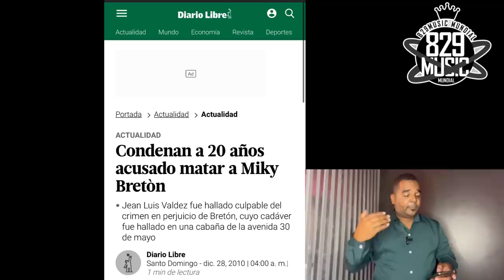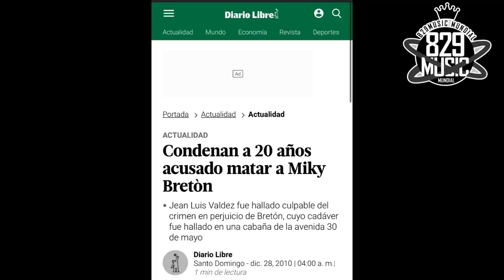Pero Cómo Así MATÓ a Micky Bretón y Ya Está en Las Calles COMO si NADA